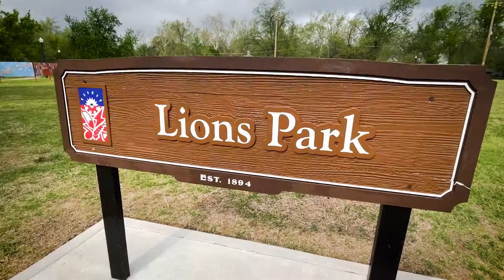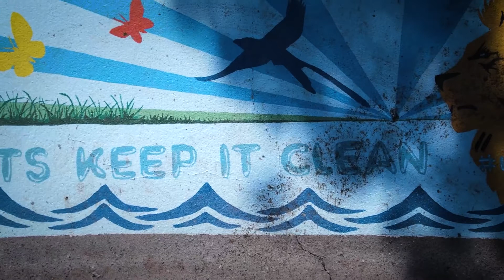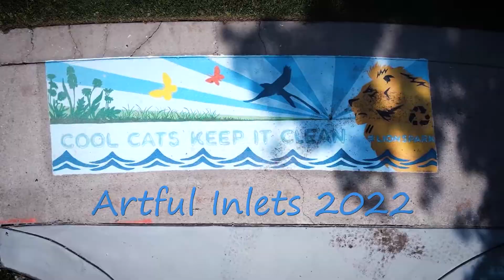Artful Inlets 2022 Recap | Cool Cats Keep It Clean!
A look into why the City of Norman and Norman Arts Council have brought murals to storm drains to bring awareness on stormwater quality through the Artful Inlets program, featuring interviews with city staff and participating artists.

Video produced by Spivey Media